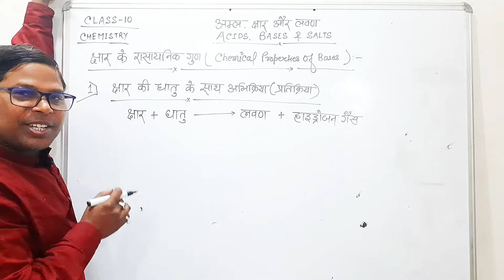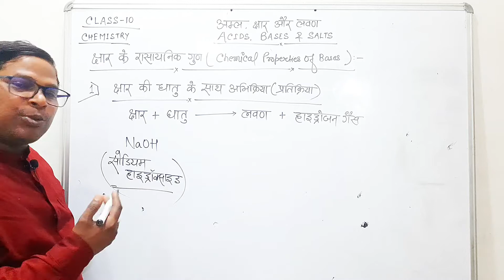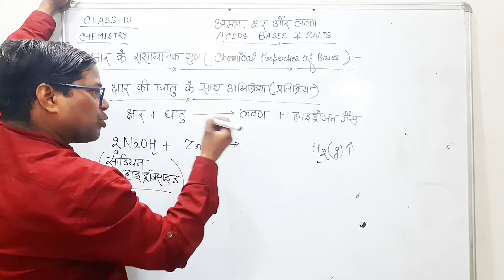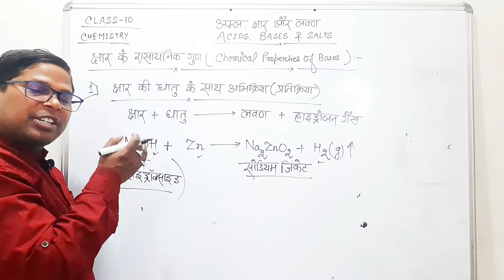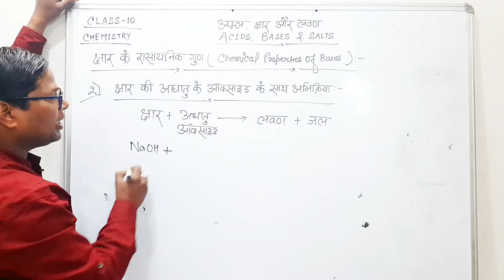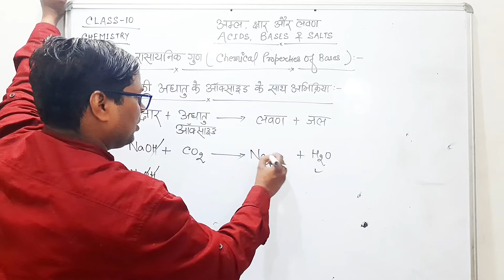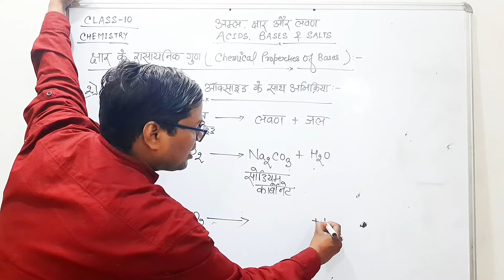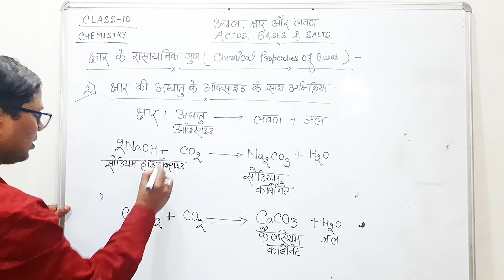Acids,Bases & Salt | Part 4 |Chemical Properties Of Bases Class10 | क्षार के रासायनिक गुण | कक्षा 10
हेलो फ्रेंड्स
आज के वीडियो में हमलोग क्षार के रासायनिक गुणों का  परिचय प्राप्त करेंगें।
 ★ ये पाठ आपके बोर्ड परीक्षा के साथ साथ विभिन्न प्रतियोगी परीक्षाओं के लिये भी महत्वपूर्ण है।
★दोस्तों, उम्मीद करता हूं कि ये वीडियो लेक्चर आपकी पढ़ाई में आपकी सहायता करेगा और आपको पसंद आएगा।
★ दोस्तो, वीडियो को ज्यादा से ज्यादा लाइक कर के अपने सभी दोस्तो के साथ इसे शेयर करे ताकि वे भी इसका लाभ उठा सके और चैनल को सब्सक्राइब कर के घंटी के बटन को भी जरूर दबाएं ताकि जब भी कोई लेक्चर आए तो आपको जरूर पता चल जाए। इसी तरह हमारे साथ जुड़े रहे पढ़ते रहे आगे बढ़ते रहे और सीखते रहे तथा अपना प्यार हम पर बनाए रखे।

Bihar board matric examination
Bihar board class 10 examination
Bihar board ki tyari kaise karen
Madhyamik pariksha bihar board
Madhyamik pariksha class 10
how to balance chemical equation
rasayanik samikaran ko kaise santulit kare

bihar board
bihar 10th board
class 10
bihar board 2021
bihar board 2021 question
bihar board model paper 2021
life process vvi objective question bihar board
bihar board biology class 10
life process vvi objective question bihar board 2021
bihar science
bihar10th result
cbse board science
cbse board